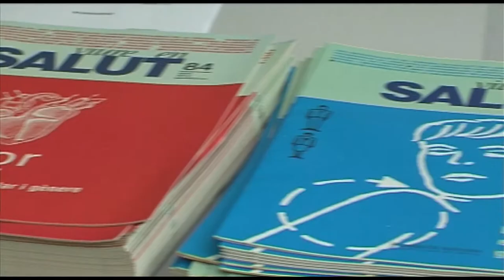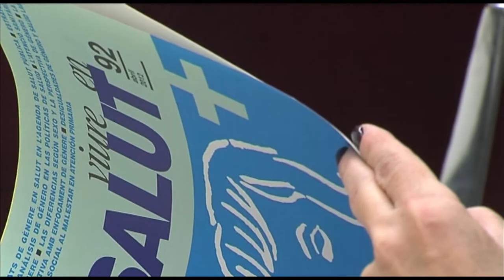Jornada Salud y Género | Cecova TV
La Dirección General de Salud Pública junto al Centro de Salud Pública de Valencia han aprovechado el Día Internacional de la Mujer para reflexionar sobre la salud de la mujeres y las desigualdades en salud. En una jornada dirigida a profesionales, asociaciones ciudadanas y otros colectivos se ha hecho repaso del camino que todavía falta por recorrer en esta cuestión.